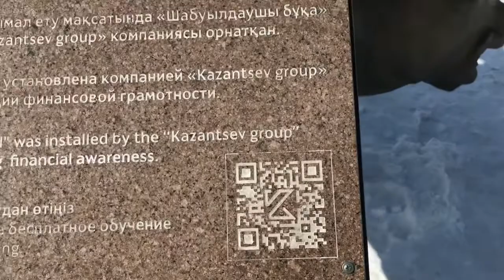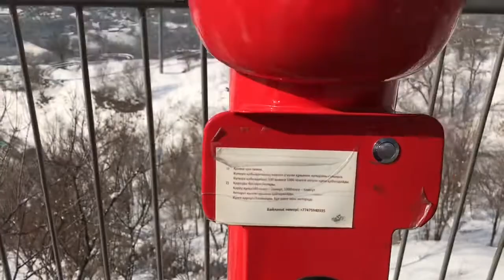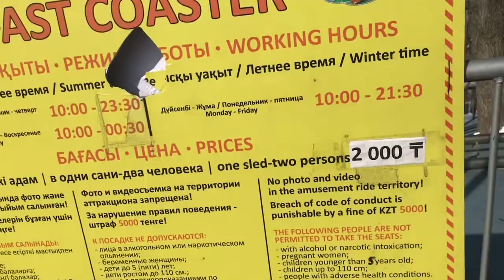Дорога ведёт всё выше 👆 ⬆️ Поднимаемся на КОК-ТОБЕ🏔г.Алматы 🪕🇰🇿